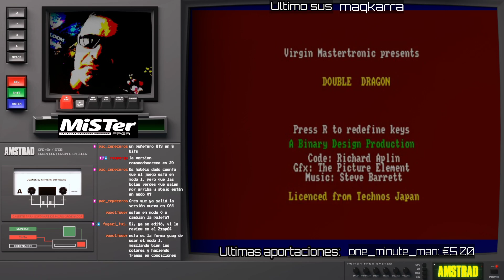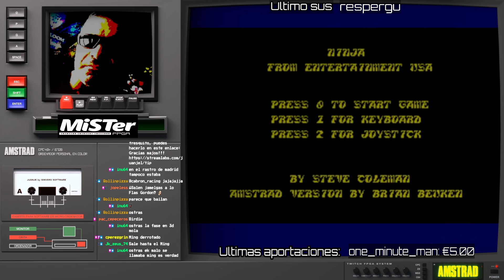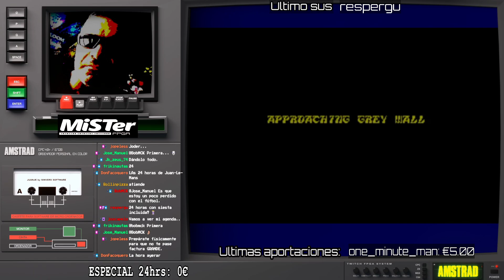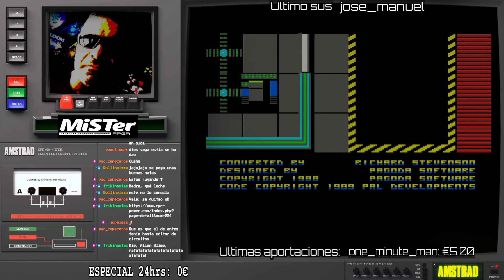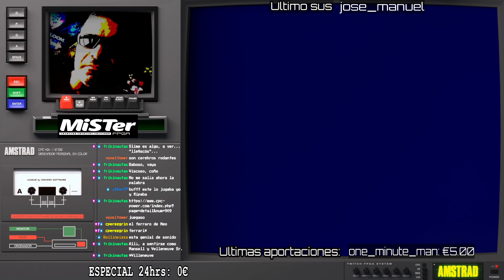MASTERTRONIC AMSTRAD CPC TOP GAMES VOL 1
Amstrad, juegos, retrogaming Buenas!
Redifusión.

Hoy os dejo la primera entrega de juegos de Mastertronic, para Amstrad CPC. Un sello de baratillo con castañas y cosas chulas. Nosotros lo veremos todo solo faltaba. Segunda entrega un viernes de estos.

Saludos!